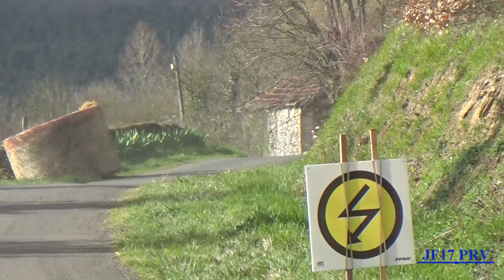Rallye best of porsche 2023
Voici une compilation d'un Best Of 100% Porsche moderne GT10 et GT+, En passant par les rugissantes 991 ou 997, sans oublier les bonnes vieilles 996 ou encore les Caymans. Les vidéos sont tirés de ma saison 2015 jusqu'à 2022.

la vidéo possède 95 passages vidéo.

Voici les pilotes par ordre alphabétique présent dans la vidéo :

ASTIER Raphaël
BARBIER Ghislain
BARRET Christian
BERLINGER Nicolas
BERTRAND Victor
BONNEFIS Franck
BURNENS Geoffrey
CARTIER Nicolas
CHABLOZ Paul
CHARNAY Julien
CHARVAZ Mickaël
CLAIR Stéphane
COLIN Alain
COSSON Anthony
DE SOUSA Arthur
DUMONT Emannuel
DUTREIL Guy
ESTIENNE Christian
FRAISSARD Alain
FORES Daniel
GELLUSSEAU Luc
GODTLER Bruno
GUEDJ Francois
HERNANDEZ Gilles
IBANEZ Raphael
JANEL Pascal
JANOTA Miroslav (Tchèque)
JEAN Philippe
JOLIVOT Nicolas
KERDRAON Cyril
LATOUR Bertrand
LECLERCQ Didier
LEIBER Steve
MARCOU Maurice
MARIE Gérard
MARTINEAU Max
MAURICE Maxence
MILLION-BRODAZ Roland
NESETRIL Petr (Tchèque)
NOEL Olivier
PALISSIER Stéphane
PANAGIOTIS Loic
PANAGIOTIS Jean-Yves
PARISOT Loic
PATIER Yannick
PIERRAT Bertrand
PINCHEMAIL Raymond
PONTHIEU Olivier
RAYNAUD Gabriel
ROPERS Pascal
ROUILLARD Patrick
ROUSSEL Yannick
SAINT REQUIER Yves
SIRGUE Jérôme
TAFFONNEAU Philippe
THIBAUDEAU Jimmy
VONKA Jan (Tchèque)
WARTIQUE Johan (Belge)
ZOZAYA Inaki (Espagnol)